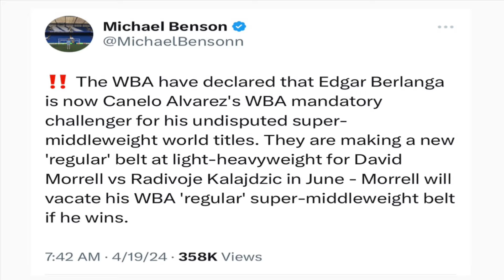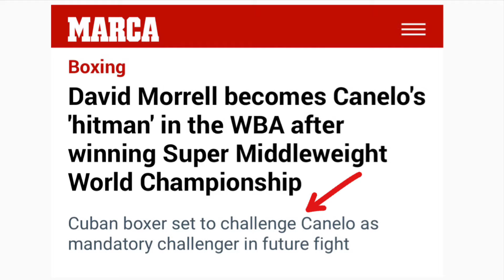Berlanga is Canelo MANDATORY because Morrell moved to 175